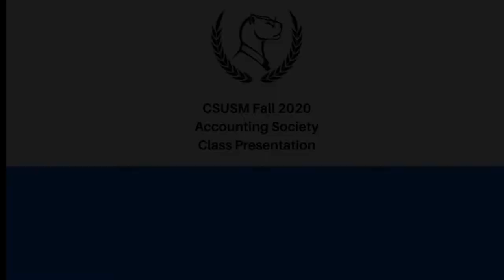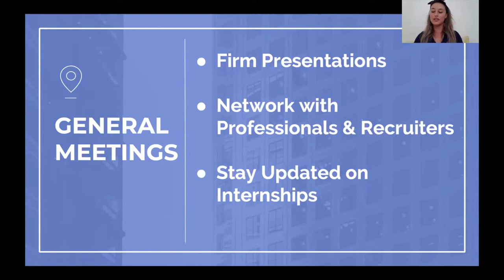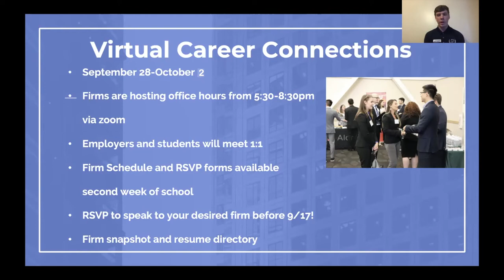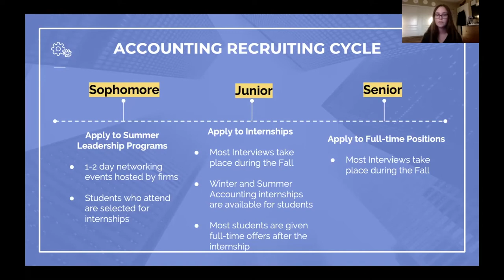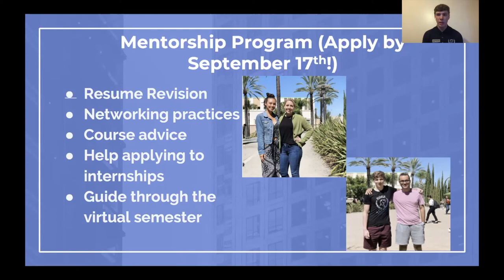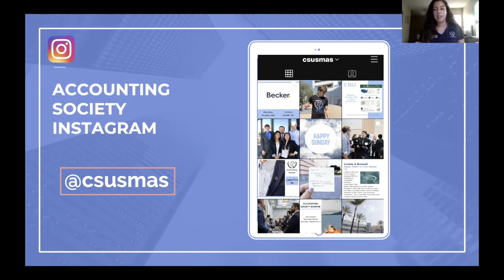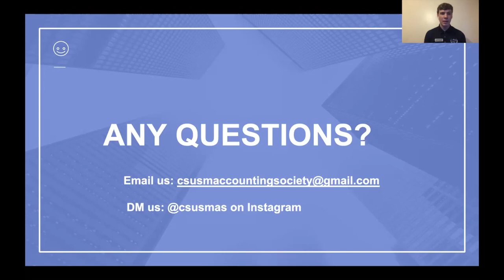CSUSM Accounting Society Class Presentation